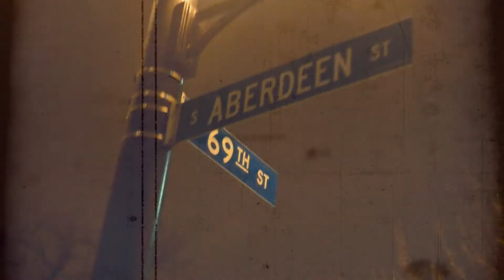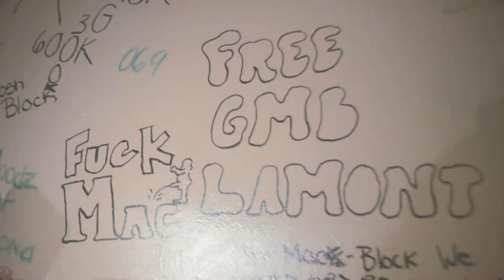KING POOBE - JUST BARS (FREESTYLE)